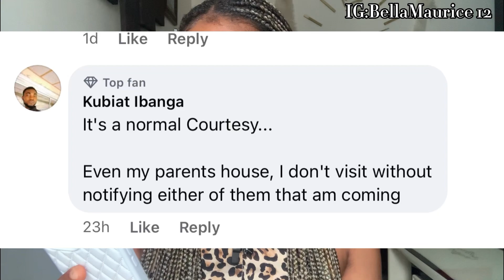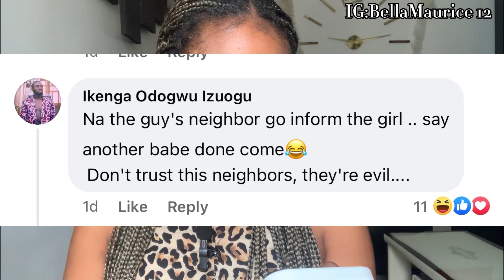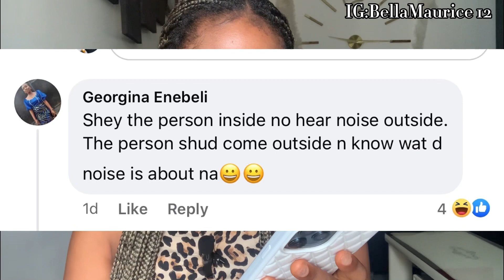How A Man Ask His Girlfriend Not To Visit😱SHE DID🙈And Caught Him Che*ting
A lady whose boyfriend told not to come visiting decided to visit, when she got there , the man blocked her from going in 😂 the lady wanted to know who he is hiding in his apartment 🤷‍♀️ Both of them where literary shouting, and the man’s neighbors came out to watch the drama 😂😂

relationship is not actually for the weak ! lol 😂

and shareeee